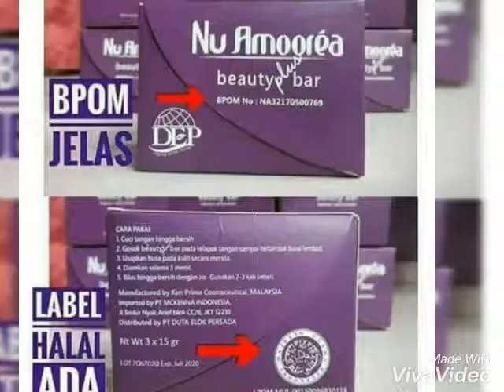Wa 085720259708 jual sabun nu amoorea original PT DEP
Jual sabun kecantikan NU amoorea
Dan semua produk dr PT DEP
Kami adalah member resmi dr PT DEP siap melayani anda,,Konsul dan pesan sekrg juga